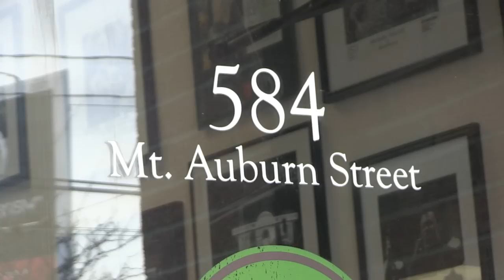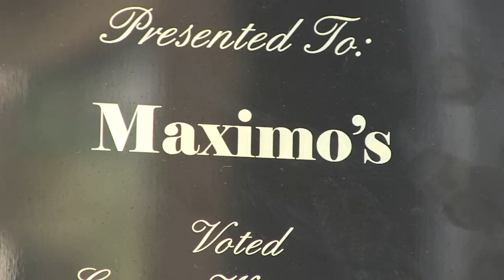Maximo's Takeout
Maximo's Takeout.  Located at 584 Mt Auburn Street, Watertown, MA

Edited by Allyson Izzo
Photos by Aisha Singleton